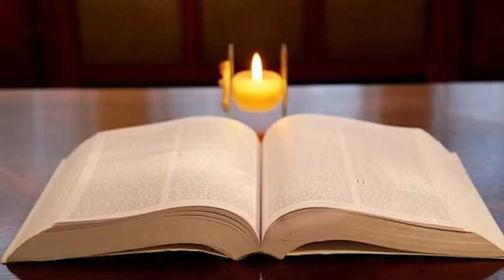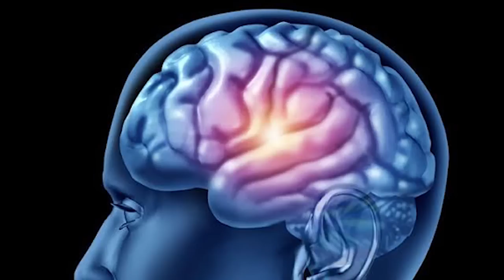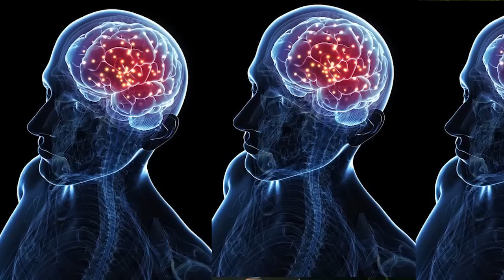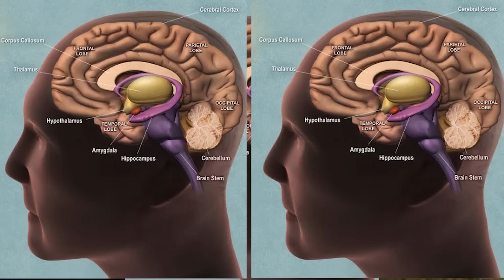TAZAMA KITAKACHO WAUWA WAKRSTO WENGI WA LEO EV PASCHAL CASSIAN